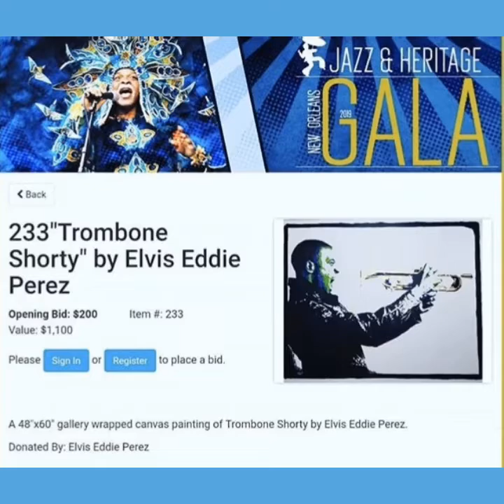Fine Art Apparel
Creating T-Shirts directly from the canvas of an artist is not an easy task.  Not to mention when you are using paintings created by New Orleans Jazz Festival Artist Edward "Elvis" Perez.  We bring you screen prints directly from his gallery in a wearable form.  The price we charge for the items in our Fine Art Apparel collection are well below their true value.